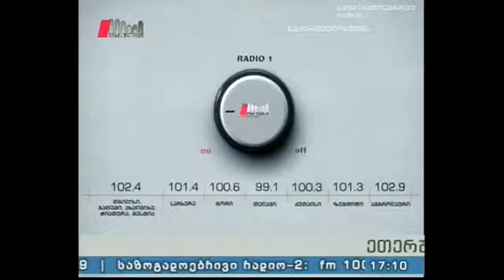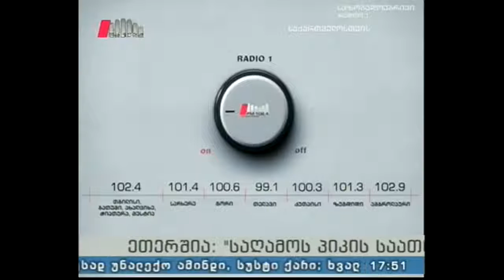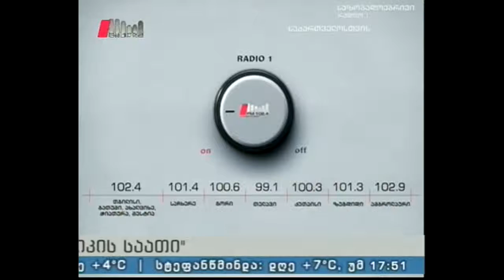"საღამოს პიკის საათი" 23.02.16 სასამართლო სისტემაში მიმდინარე პროცესები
სტუმარი: ნაზი დიასამიძე - მოსამართლეთა ერთობის ხელმძღვანელი.
სატელეფონო ჩართვა: მამუკა ახვლედიანი - საქალაქო სასამართლოს ყოფილი თავმჯდომარე.
წამყვანი: დავით პაიჭაძე.